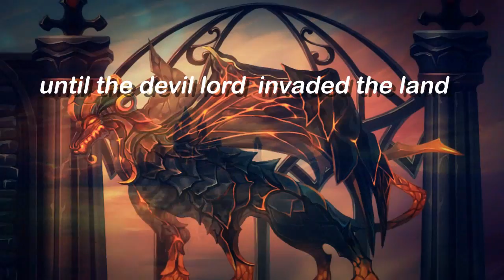Rainbow Saga Teaser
Rainbow Saga is a new 2D webgame. The story takes place on a fantasy land which is full of lovely characters and beautiful scenery that can match client-based games. The game contains amazing gameplay and exciting dungeon explorations. It is easy to play and simple to control, players will have fun exploring the rich content of the game.  Please get ready for this exciting new game!~